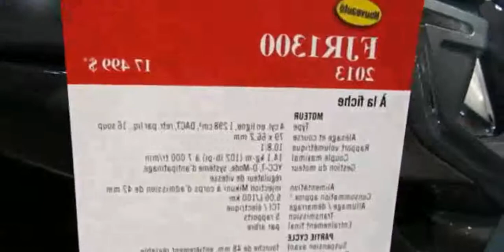2013 Yamaha FJR1300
2013 Yamaha FJR1300

2013 yamaha fjr1300
2013 yamaha fjr1300
2013 yamaha fjr1300 for sale
2013 Yamaha FJR1300A Test Ride
2013 yamaha fjr1300a
2013 yamaha fjr1300 review
2013 yamaha fjr1300 exhaust
2013 yamaha fjr1300a
2013 yamaha fjr1300 specs
2013 yamaha fjr1300a price